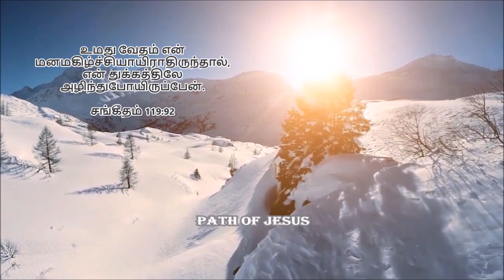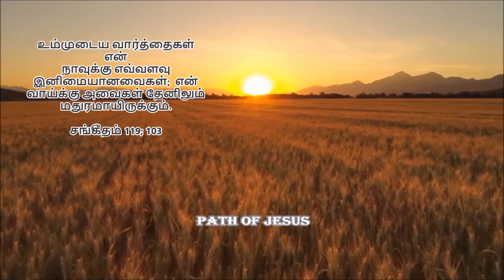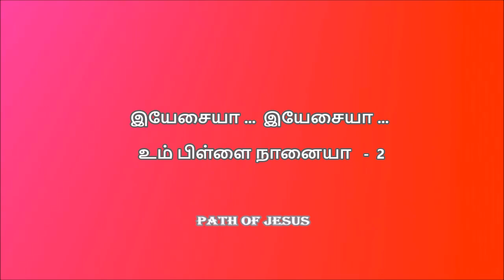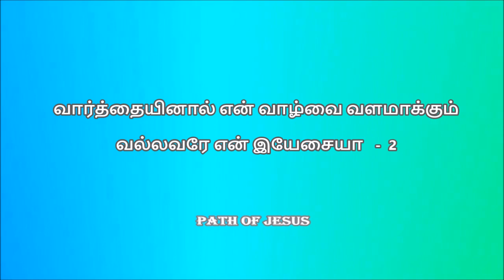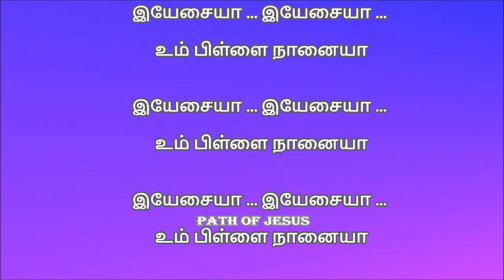நீங்க​ இல்லாத​ வாழ்வும் ஓர் வாழ்வாகுமா ... Bro.Rejin Singh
உமது வேதம் என் மனமகிழ்ச்சியாயிராதிருந்தால், என் துக்கத்திலே அழிந்துபோயிருப்பேன்.  சங்கீதம் 119:92

GOD BLESS!